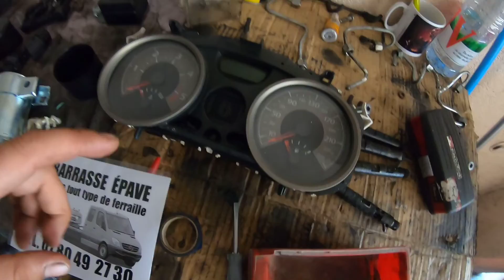J’ai oublier des éléments du swap sans ça ça ne démarrera jamais ... épisode 4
Bonjour à tous . Le project swap continue
Dans cet nouvel épisode
Je vous montre les éléments que j’allais oublier de récupère àvant de me débarrasser de l’épave ...

Bonne vidéo